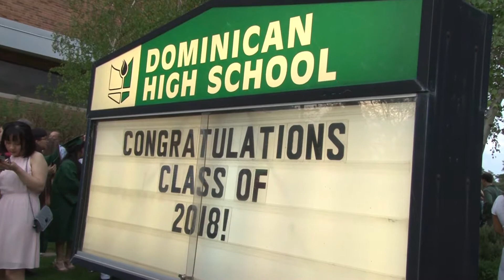Total-Care(R) Dominican High School Graduation Ceremony 2018